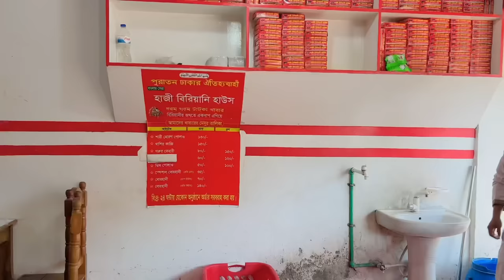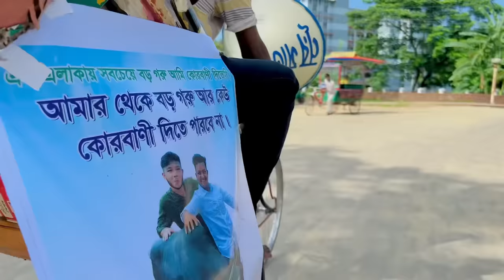Mission গরুর হাট (part2) || new funny video2023 || Noyon ahmed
Fb page: Noyon Squad Back